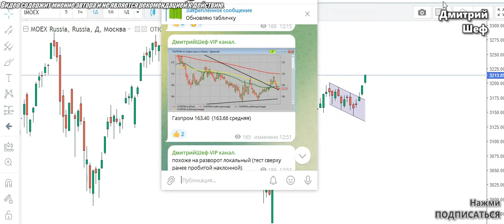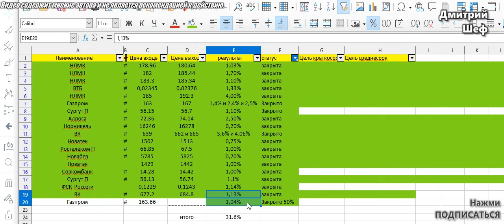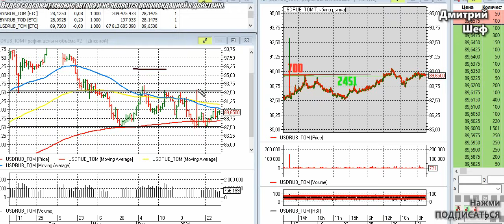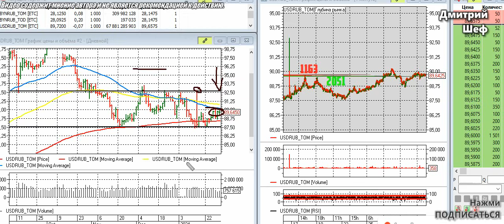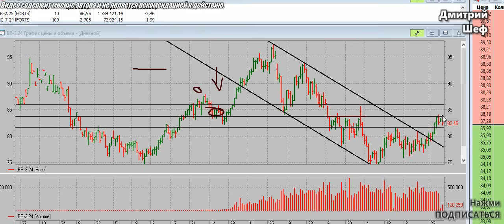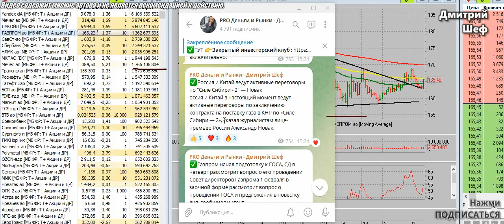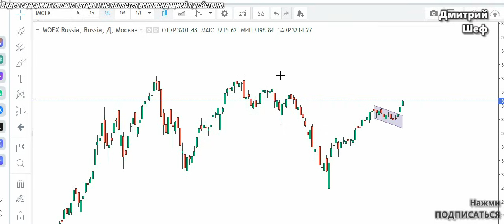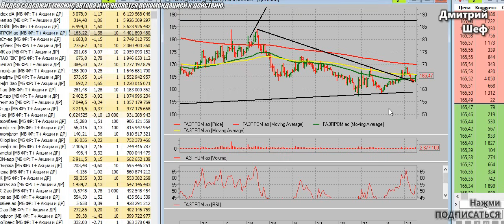АКЦИИ ГАЗПРОМА НАЧАЛИ РОСТ! СКОРО ДИВИДЕНДЫ? Индекс ММВБ,Акции Сбербанка, ВК, Газпрома, Курс доллара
Тайм коды:
00:00 АКЦИИ ГАЗПРОМА НАЧАЛИ РОСТ! СКОРО ДИВИДЕНДЫ? Индекс ММВБ,Акции Сбербанка, ВК, Газпрома, Курс доллара